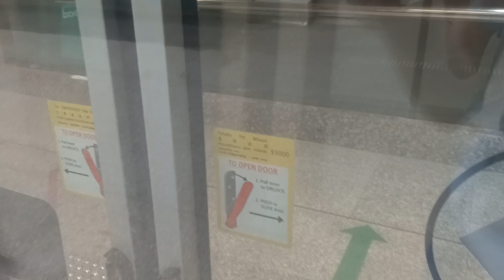SMRT(Set C151B 669/670)Ang mo kio to Yio Chu Kang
Date/Time:21 February 2022,Monday,5.33am

Set:C151B(669/670)
Train model: Kawasaki heavy industries, Kawasaki Qingdao sifang,(Batch 2)
Destination:Jurong East
Line: North-south Line
Journey: Ang mo kio to Yio Chu Kang
Year service:2017
Year refurbishment:N/A
Type: Electric multiple Unit (EMU)
Direction bound: Northbound (NB)
Traction system:Fuji electric insulated gate bipolar transistor
Motor: IGBT-VVVF
Driving mode:Auto
Operates by:Thales communications-Based train control (CBTC)
Car film:2670(A1/B1)
Slot:207

101 053/054
102 123/124
103 067/068